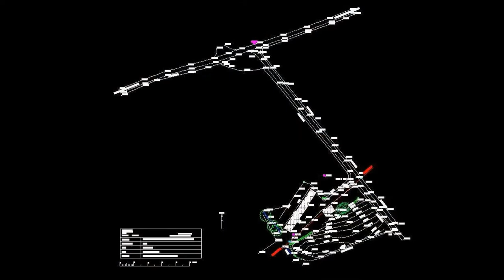AA Land Survey Examples, Co Tyrone, Northern Ireland